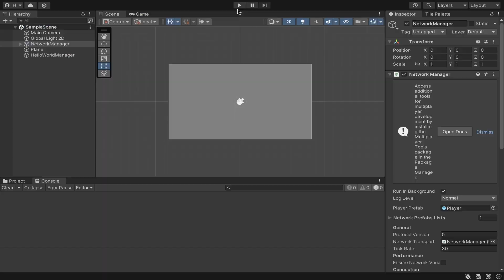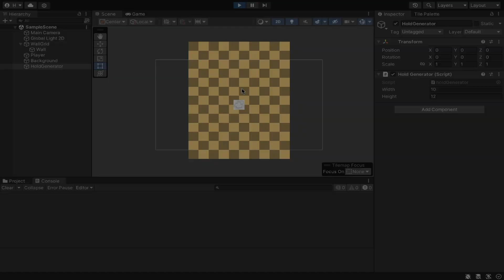DevLog day 1 - I'm back!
what's up y'all I'm back! I've decided to restart as I've kinda lost interest in the old game I was working on and I didn't see it going anywhere, so I've started a new game with a new idea in mind and it seems more promising.